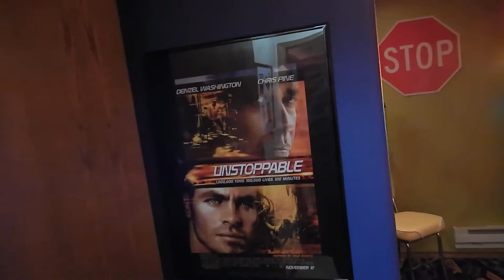Rick's 1950's Basement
1950's Coke Dinner, Old Toy's / Game Room, Man Cave.